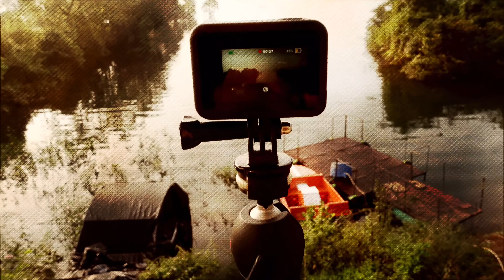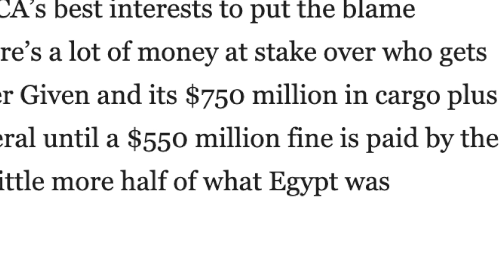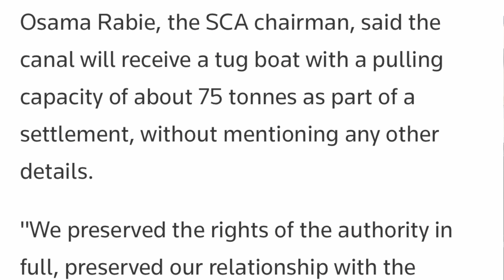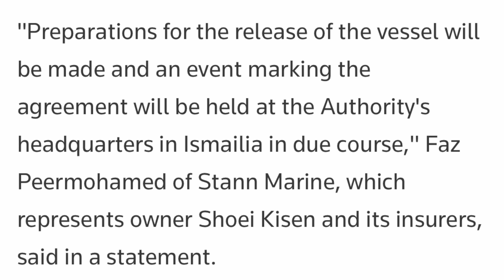Why ever given ship being released within 4 months of its arrest in Suez Canal | Hindi 4K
This video is about insight what happens when a ship like evergiven is arrested in places like suezcanal and what has caused evergivenshiprelease so early, yes I mean 3.5 months is very early release of any vessel which caused accidents in suez when compared to other ships who stayed for many years in arrest.

This incident again emphasise importance of working for good shipping company who will stand by you in any situation as reputation, ship , cargo and its crew matter a lot for them. 900 million dollars claim was initially made by suezcanalauthorities without any base or reasoning , due to political pressure and relation between Japan & Egypt along with its relation with evergreen the shiping company managers & owners who have arguably paid about 500million dollars and a 75T tug boat to Suez Canal as good gesture and agreements to release the ship before complete settlements , next hearing expected on 11th july but ship will be released on 7th july 21.

Time code
0:00 Intro
0:54 What happened
1:24 why was ever given arrested
1:52 ship is always blamed
3:33 what happened from mar end till now
5:27 negotiations between Suez authorities and owners
6:04 poor safety standards at suez
6:41 pressure political, company and shipping industry worked
7:21 paying 550 mil dollars and a tug 75Tons capacity
7:55 always Join right way in good company
8:54 Outro

Informative & entertaining content related to merchant navy.
Lifestyle Vlogging,Moto Vlogging and helping candidates inspiring to join merchant navy with all my experience while at vacation.

Secondary Camera -I phone XS
Mic-Rode wireless go & Rode micro compact
Tripod-Manfrotto
Shooting grip-Sony wireless